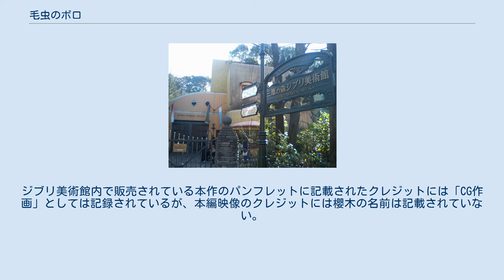毛虫のボロ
『毛虫のボロ』（けむしのボロ）は、2018年3月21日公開の日本の短編アニメーション映画。
 「土星座」が併設される三鷹市立アニメーション美術館 三鷹市立アニメーション美術館（通称：三鷹の森ジブリ美術館）に併設された映画館「土星座」で公開するための映画として、スタジオジブリにより制作された。
原作・脚本・監督を宮崎駿が担当する。
宮崎が監督した映画作品としては、2013年に公開された『風立ちぬ』以来の新作となる。
また、宮崎にとって、初めての3Dアニメーション作品となる予定であったが限定的な使用に留まり、ジブリ従来通りの手書きアニメーションである。
作画監督は本田雄。
原画は山下明彦。
 本作については宮崎が早くから構想を練っており、いずれ制作したい作品として折に触れ語られていた。
たとえば1997年に放送された『トップランナー』にて、宮崎は制作したい作品として『東京汚穢合戦』とともに『毛虫のボロ』を挙げ、その概要について語っていた。
1990年代に映画化企画が真剣に検討されたが、結局断念することになり、代わりに採用された企画が『もののけ姫』である。
 2018年1月9日に三鷹市立アニメーション美術館が、同年3月21日より館内限定で公開することを発表した。
上映時間は14分20秒である。
 本作の制作過程はドキュメンタリー番組『NHKスペシャル』で公開された。
なお、CGディレクターとして櫻木優平を起用する様子が番組で紹介されていたが、本作のCG作画監督は中村幸憲である。
櫻木は他の作品に参加するという理由で降板。
CGディレクターの役職も降ろされている。
ジブリ美術館内で販売されている本作のパンフレットに記載されたクレジットには「CG作画」としては記録されているが、本編映像のクレジットには櫻木の名前は記載されていない。
 孵化したばかりの毛虫が外界に出て行く姿を描いている。